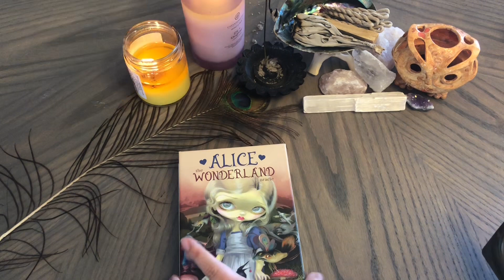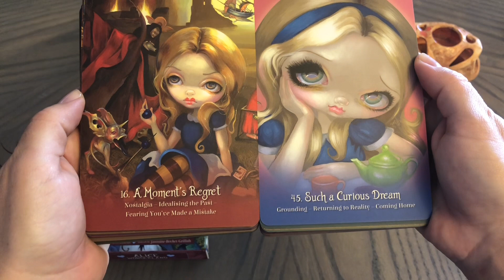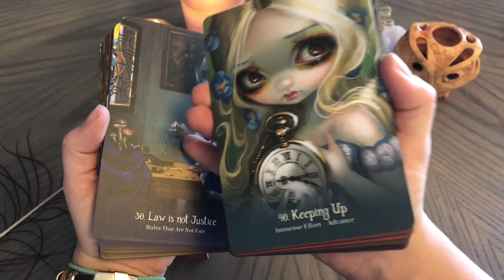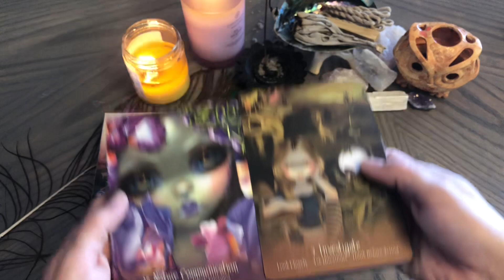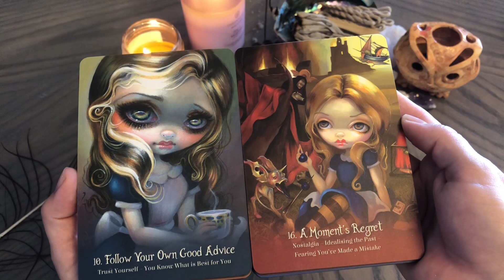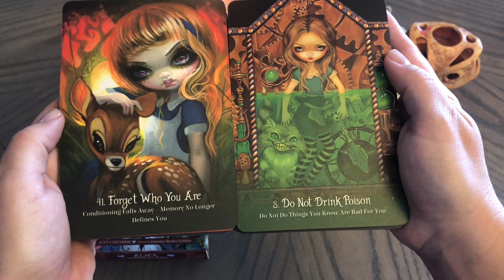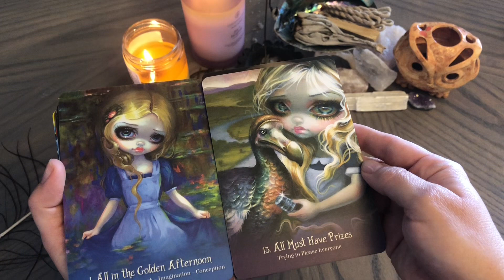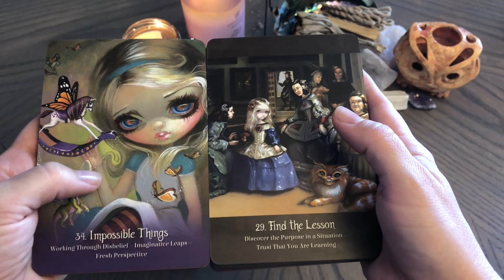Daily Tarot Card Split: Aug 25, 2023. You are meant to see this! Trust you intuition. Dreamwalker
Hi everyone, here is a video to help you get quick answers to your situation. Use your intuition when you see the cards. I will shuffle, and then split the deck. I’ll give you the two cards we get each time. You can decide how they resonate with you.